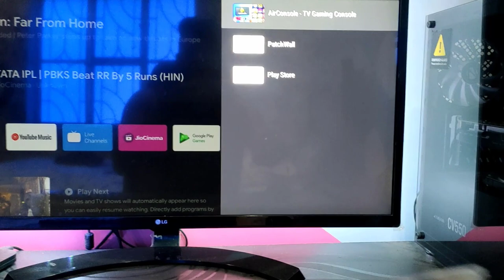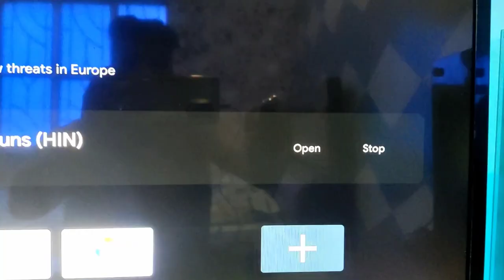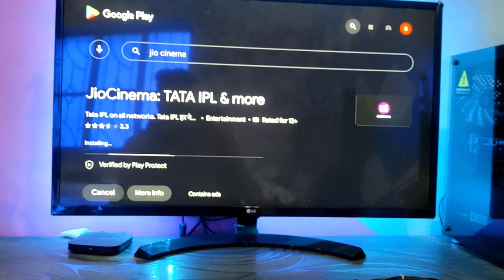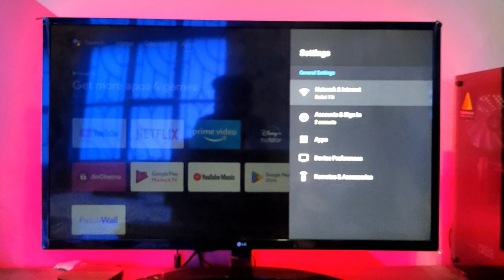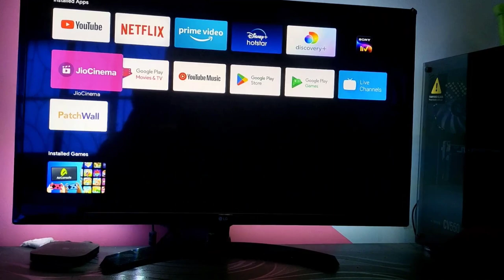Smart TV par jiocinema app nahi chal raha hai | smart tv me jiocinema open nahi ho raha hai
About:- dosto aajke video me aapko batane wala hu Smart TV par jiocinema app nahi chal raha hai ummeed karta hu apko yeah video pasand aayegi

Your Query:-
Smart TV par jiocinema app nahi chal raha hai
smart tv me jiocinema open nahi ho raha hai
smart tv jio cinema app not opening
smart TV jio cinema app not working
smart tv jio cinema open kaise karen
smart tv jio cinema app kaise open karen
smart tv jiocinema start nahi ho raha hai
Smart TV jio cinema chalu nahi ho raha hai
android tv how to open jio cinema app in nepal
android tv jiocinema network problem
smart tv jio cinema open kaise kare
smart tv jiocinema chalu kaise karen
smart tv jio cinema kaise chalu kare